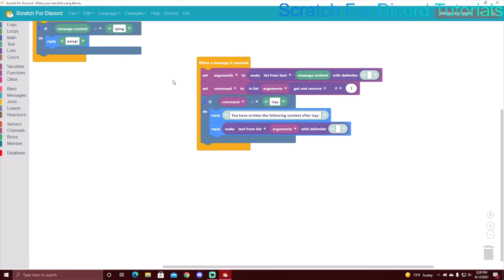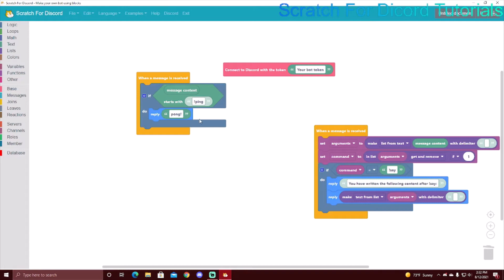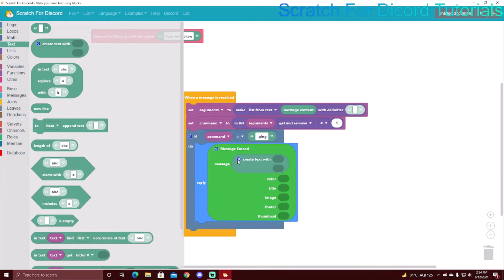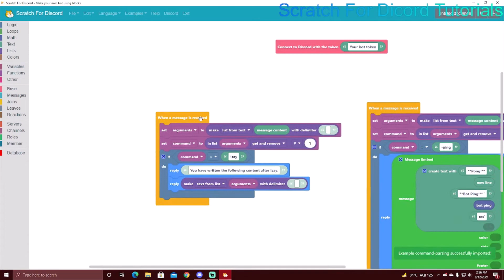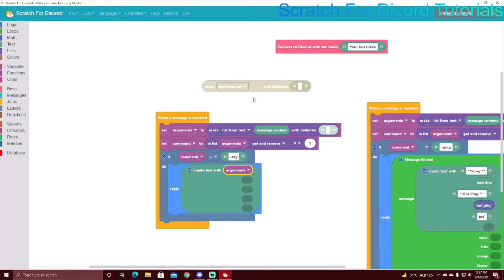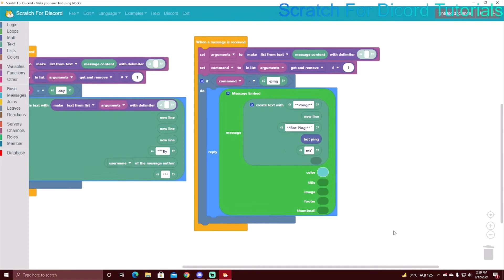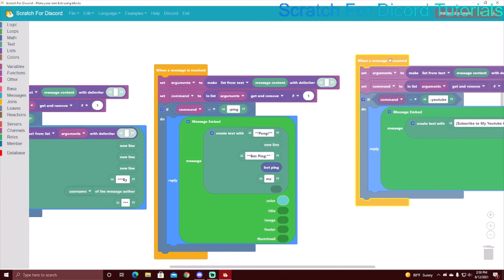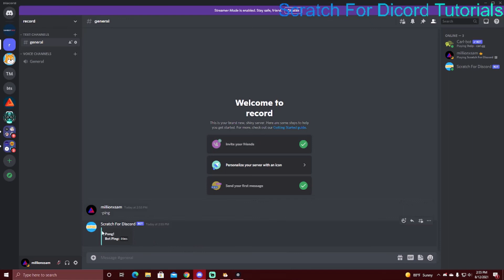Basic Command Handlers Discord Bot | Scratch For Discord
In this video I'll be showing you simple commands in Scratch For Discord.